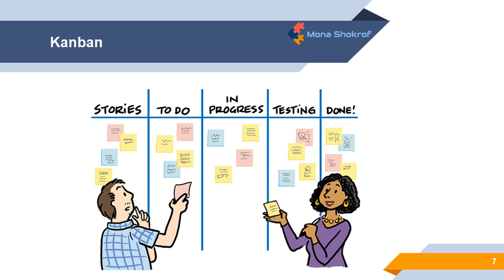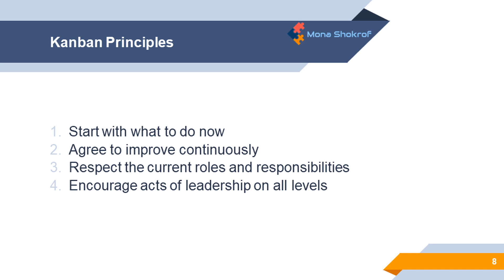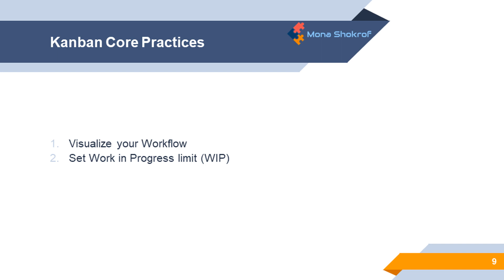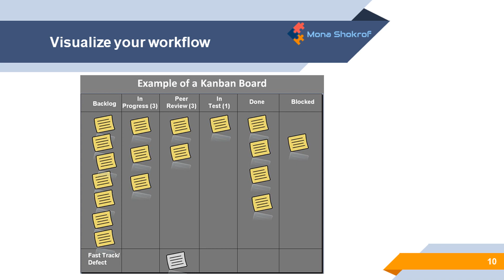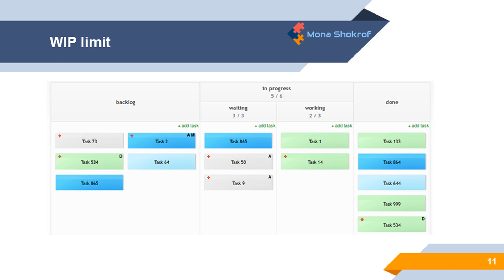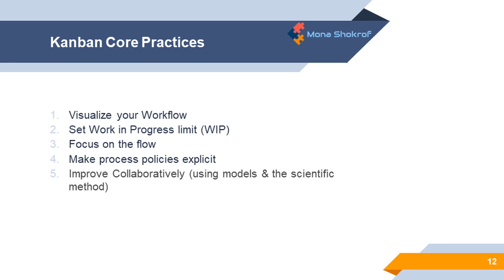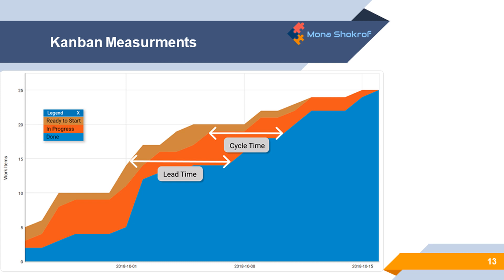Kanban Framework شرح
Kanban Framework in Arabic
also explains
Visualize your workflow
Limit your work in progress

About Mona Shokrof
Mona is an experienced Agile Coach who believes in helping companies use agility as a tool to achieve great success, founder of Agileبالعربي  community.
Also Mona is the Author of Applied Agile Framework , a practical framework to apply agile in an agile way utilizing her experience in designing plans and phases for agile transformation.

Her journey with Agile started by working as a scrum master in ITWORX education
Since Then ,
Taught more than 20000 students both online and offline
Coached and trained more than 20 companies on Agile transformation projects , some are corporates like STC , NBE and Unilever.
Others are Startups and SMEs like DailyMealz, Chefaa, Wuzzuf and Vezeeta

Bonus : احصل على أفضل كورس أجايل بالعربي بخصم 60% من خلال اللينك